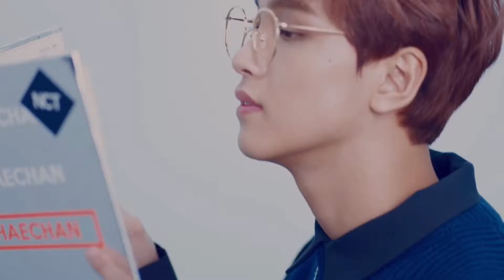Boys;Charli XCX (1team x Bts x Got7 x Nct x Wayv)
Sorry If I missed any of the members or there wasn't enough of the members shots in the video I tried my best to include as much as I could.

Also Support 1team a very underappriated group